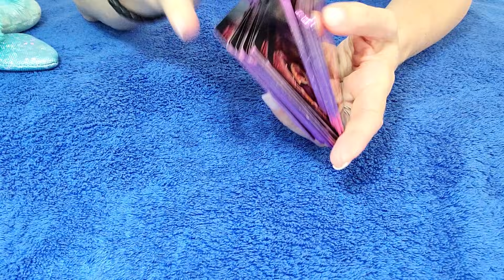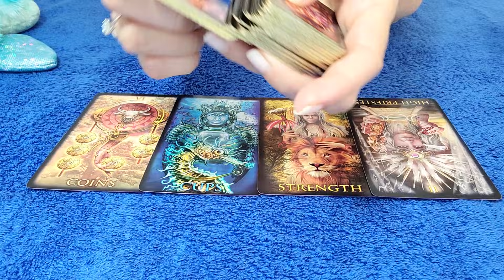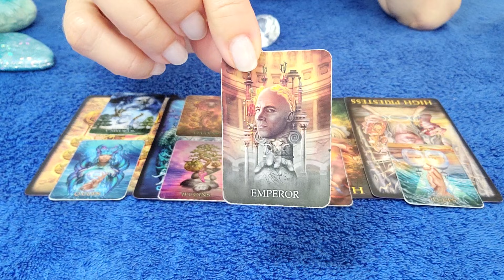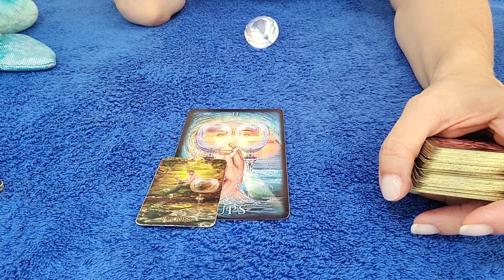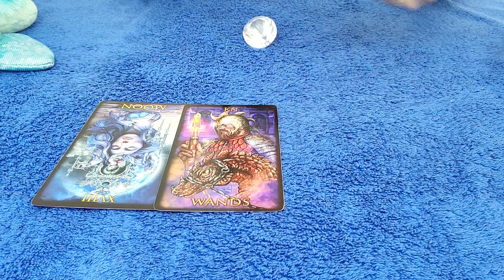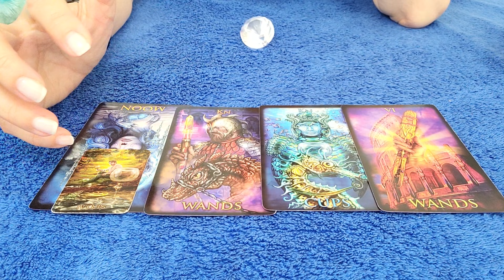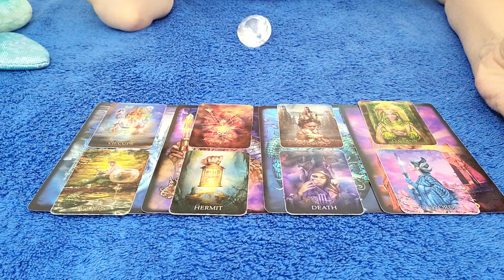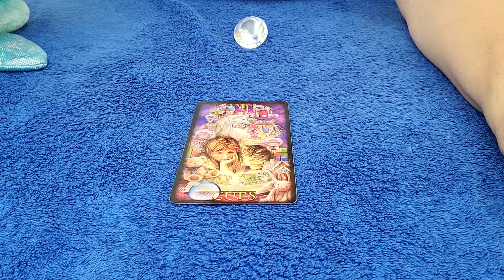ARIES - THEY'RE WORRIED THAT IT'S OVER, BUT THEY'RE NOT OVER YOU! 💘 👀 OCTOBER 2021 TAROT READ